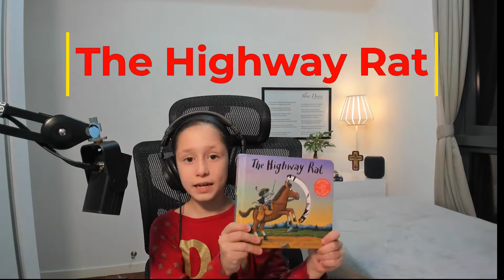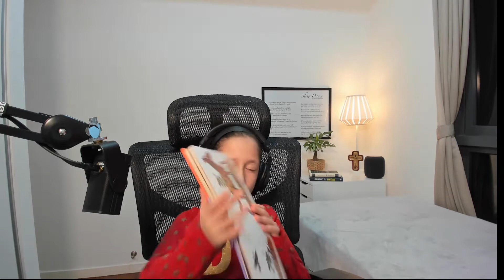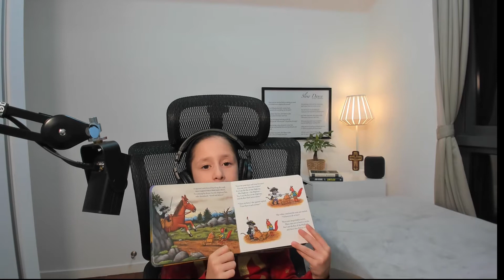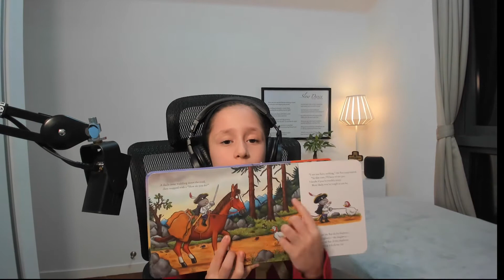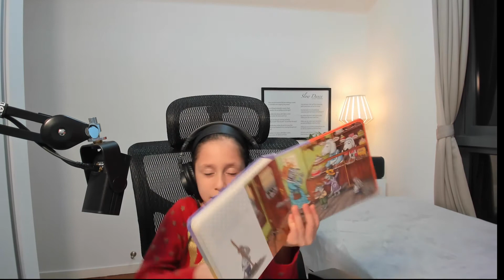The Highway Rat interpreted by Irene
From the bestselling creators of The Gruffalo, Julia Donaldson and Axel Scheffler
Quick! Hide all your goodies! The Highway Rat's coming, and he's going to steal your snacks...He takes clover from a rabbit, nuts from a squirrel -- he even steals his own horse's hay! Can no one stop him? The creators of Stick Man and A Gold Star for Zog stand and deliver this fabulous new story of a wickedly loveable villain who gets his just deserts.